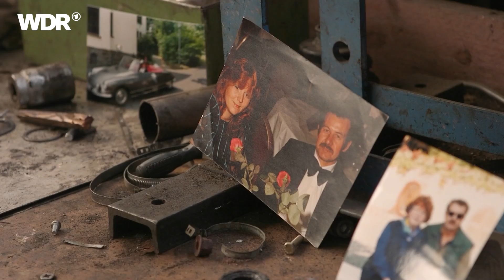Chefin einer Autowerkstatt: Nach Tod vom Traummann alleine weitergemacht | Frau TV | WDR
Ute hatte gemeinsam mit ihrem Mann eine Autowerkstatt.
Vor elf Jahren ist er gestorben, da hat Ute überlegt: "Mache ich weiter?"

Heute ist sie Chefin der Werkstatt, das war eigentlich nie ihr Plan. Ute lernte mit 16 Jahren ihren Mann kennen, der war 42 und schon dreimal verheiratet – ein Skandal im Ort. Aber die beiden haben es gewagt, haben geheiratet, eine Tochter bekommen und Ute ist mit in die Werkstatt eingestiegen. Nach dem Tod ihres Mannes entscheidet sie sich, alleine weiterzumachen. Heute sagt sie: "Ich bin stolz, dass ich es gemacht habe. Heute mache ich die Ansagen. Ich bin angekommen!". Und seitdem die Autowerkstatt von einer Frau geleitet wird, kommen auch immer mehr Frauen